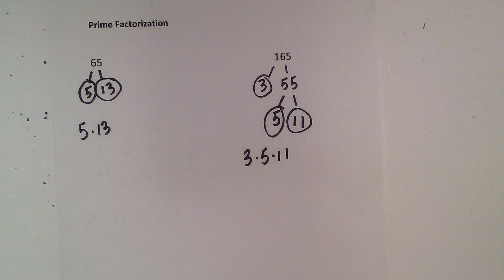Prime Factorization of 65 and 165 |Creating a factor tree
Prime factorization of 65 and 165.  Prime factorization which is also called integer factorization or prime decomposition involves finding which numbers multiply together to equal the original number. In this video, I use a factor tree to find the prime factors of 65 and 165.
In this video, I will express  as a product of its prime numbers

Integer factorization
Integers factorization

Prime decomposition
Prime factorization

Which numbers multiply together to equal 65.
Which numbers multiply together to equal 165

We have over 1400 math and science videos to help in school and life.